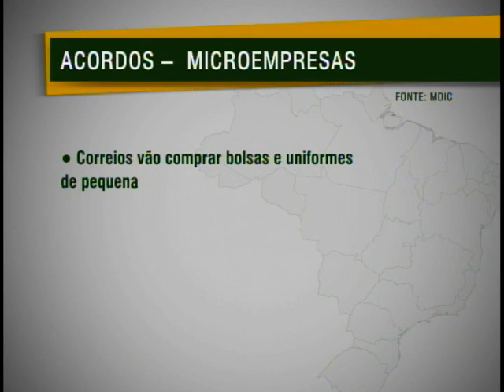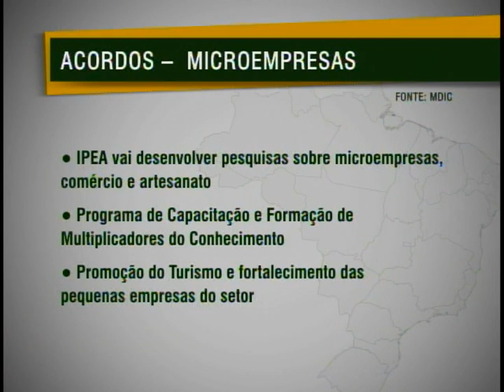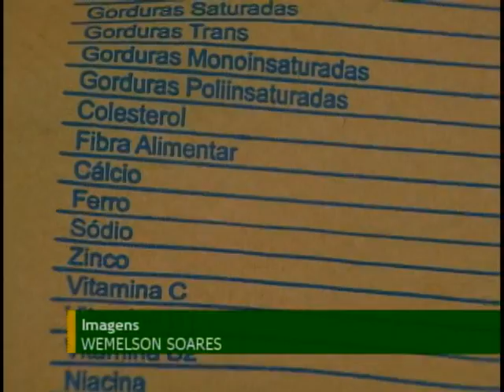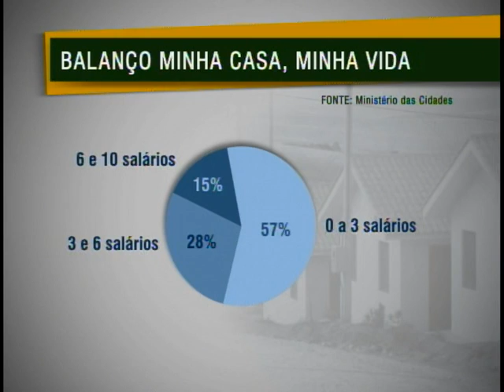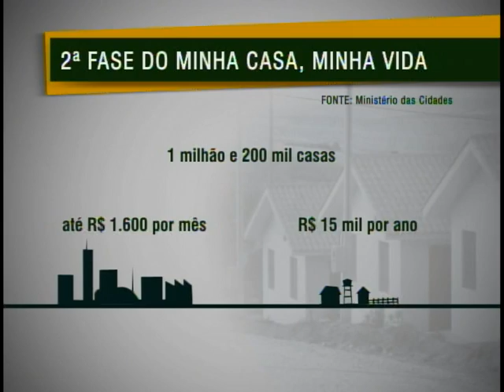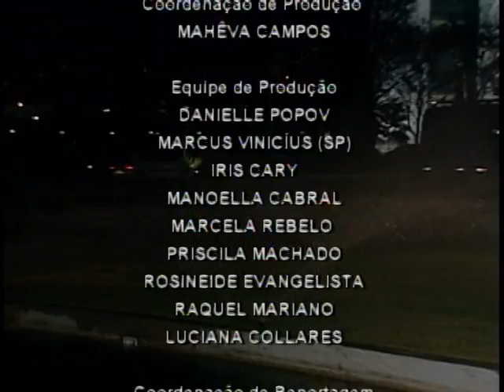Jornal NBR NOTÍCIAS na Íntegra - 5 de agosto de 2011